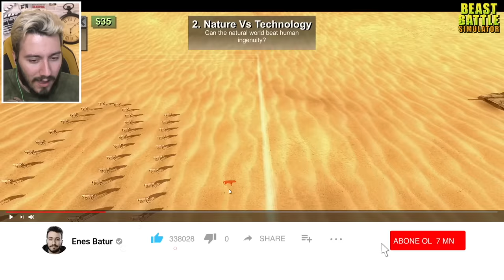KÖPEKBALIĞI VS DEV YILANLAR (Savaş Simulator)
Ben Enes Batur ,Savaş Simulator oyun u oyna dık beast simülatör isimli oyun da trex vs 100.000 tavuk kapışması gibi değişik dinazor lar ile savaş yaptık , güzel ve eğlenceli ve komik bir video oldu iyi seyirler.